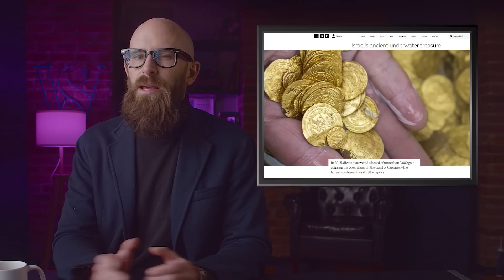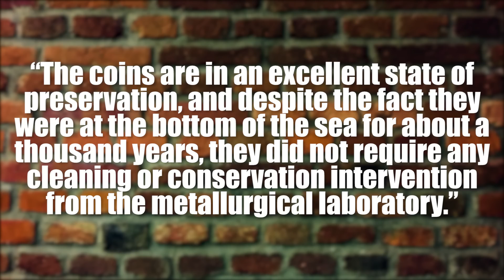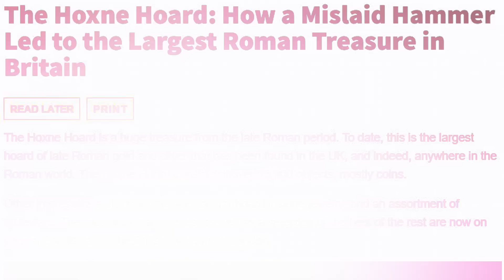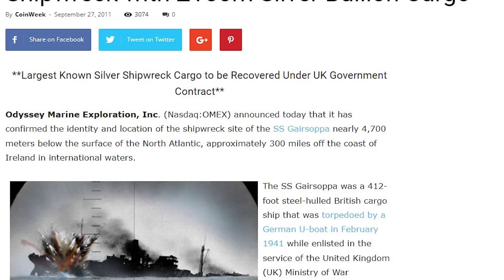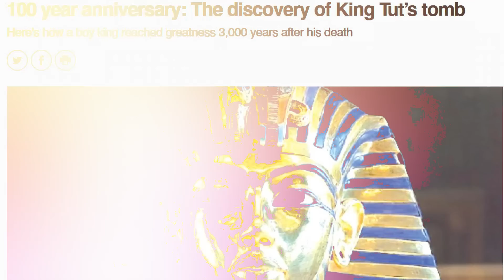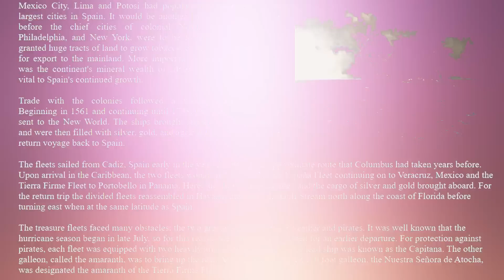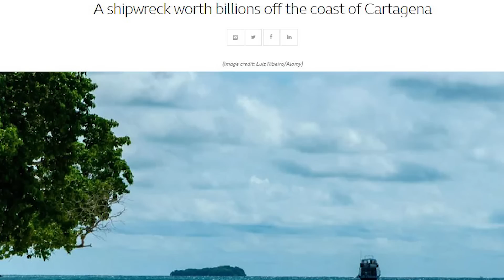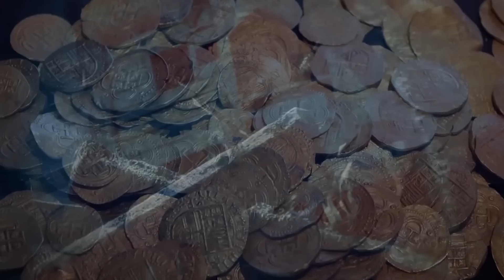The Most Amazing Treasures Ever Discovered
From advanced deep-sea expeditions to your schlubby neighbor armed with only a metal detector he got on sale at Walmart, treasure hunters all share a common goal of someday striking it rich. So dust off that old fedora and get ready to channel your inner Indiana Jones as we take a look at some of the greatest discoveries of all time.